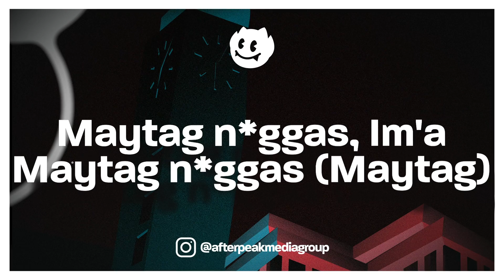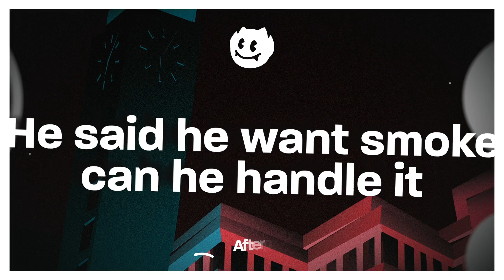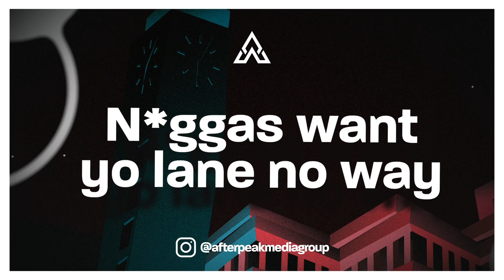Ben Reilly - Maytag (Tax Free) (Lyrics)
Ben Reilly - Maytag (Tax Free)